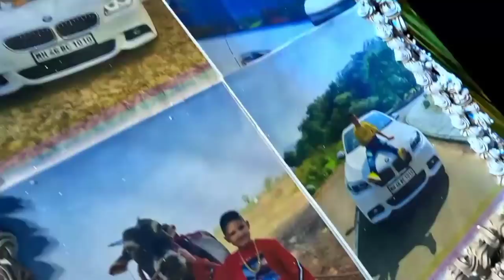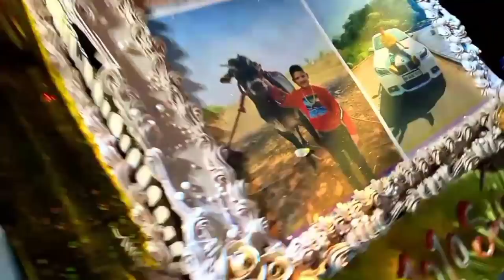mama cha sakharpuda |and 1010 sarkar bhumik and annanya phadke birthday celebration 🥳🥳